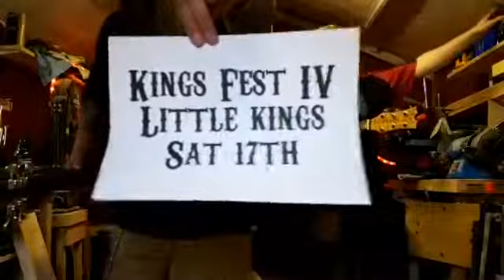Shed Sesh Live from the Doghouse #003 Sean Kelly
My old pal Sean Kelly joined me this week, not only is he amazballs on the guitar, but a pretty good singer !!
Top banter and music.
16th June 2017